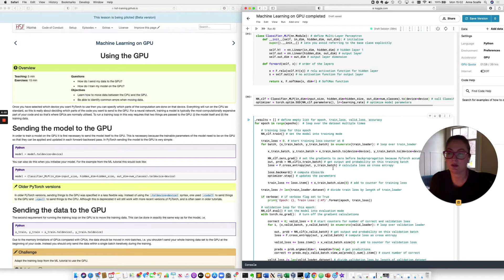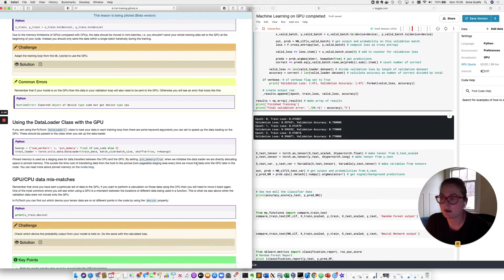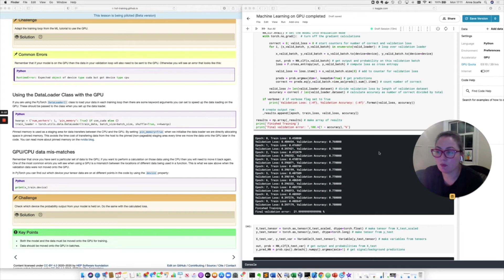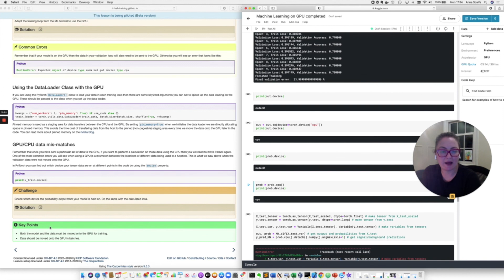Machine Learning on GPU 3 - Using the GPU